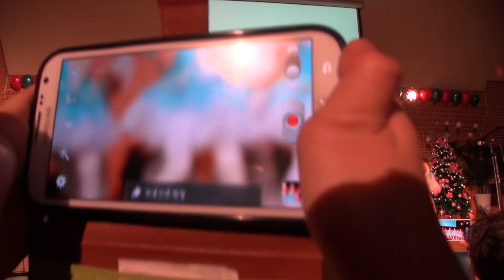2013 1224 Christmas